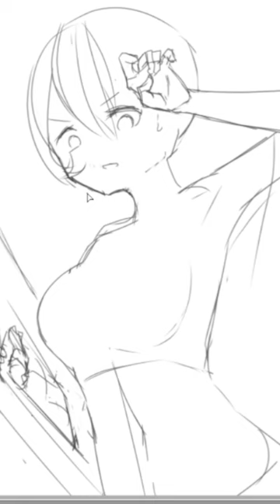[Arknights] Fiammetta lookin kinda-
First Upload!